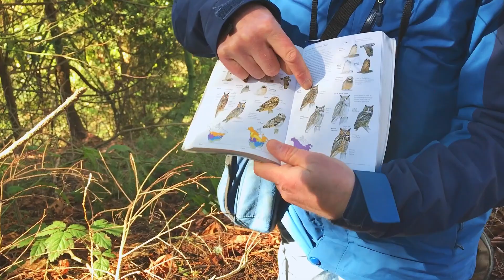Barney Lake - A Place Worth Protecting